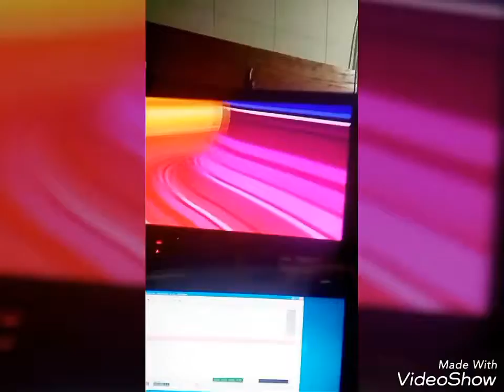Detrás de cámaras 🎥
Así es la cabina y el estudio cuando Frecuencia 12-25 está al aire.